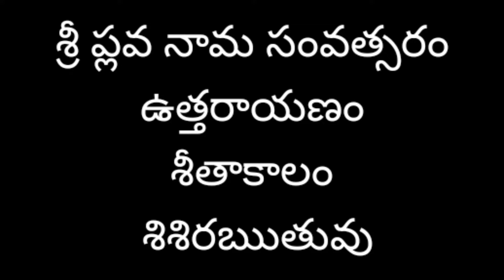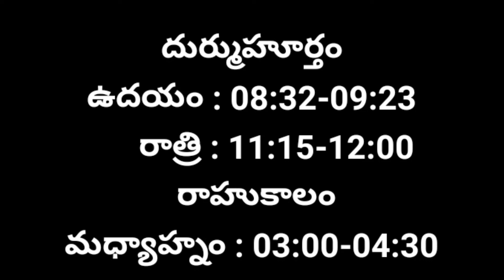Panchangam Today | 15/2/2022 Panchangam | Telugupanchangam|@SV All in one channel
dailypanchangam telugupanchangam todaypanchangam telugupanchangam#@Sv All in one channel